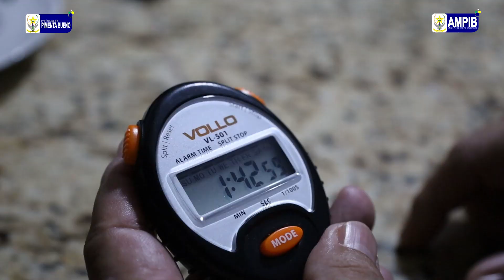Concurso Gastronômico Pimenta Bueno - HUGO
"Explorando sabores no Concurso Gastronômico de Pimenta Bueno!

🍽✨ Apresento orgulhosamente meu prato, "Moqueca com pirão e arroz"
uma explosão de sabores criativos que representam a riqueza desse prato.

Desafio aceito!

Concurso Gastronômico realizado pela AMPIB e Prefeitura de Pimenta Bueno.